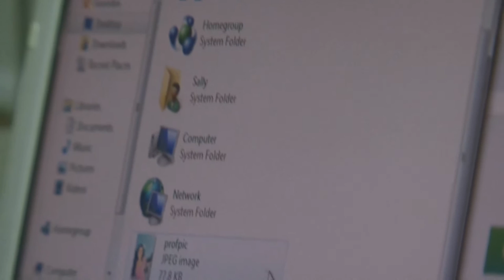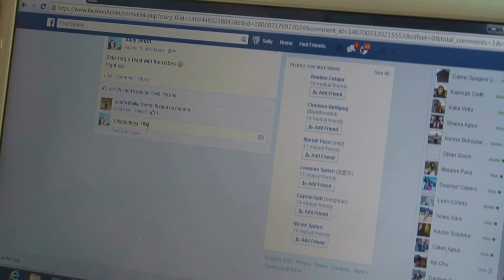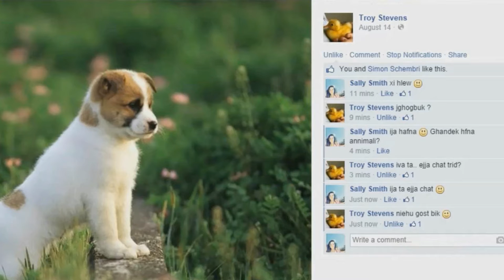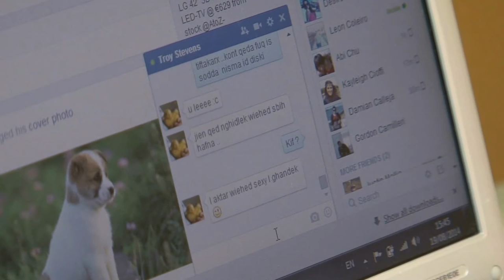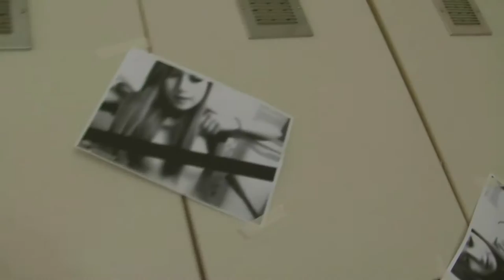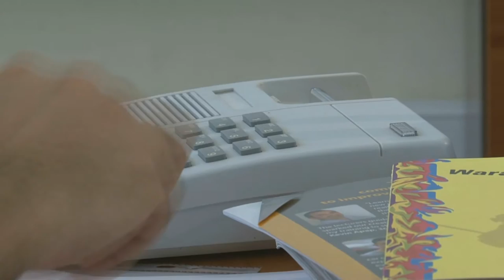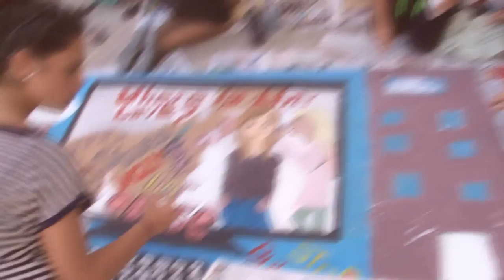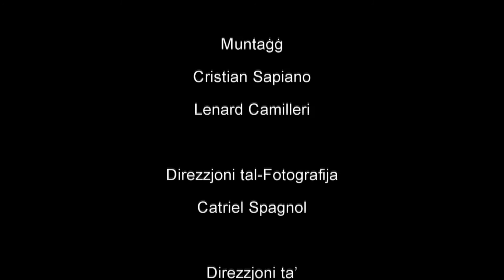Nixtieq Nerġa' Nibda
Nixtieq Nerġa’ Nibda huwa film qasir ibbażat fuq l-istorja ta’ Amanda Todd. Sally, tfajla ta’ 17 -il sena, tirrakkonta kif bdiet ħbiberija ma’ żagħżugħ, Troy, u f’waħda miċ-chats tagħhom jitlobha rigal speċjali. Dan ir-rigal jibdel ħajjet Sally  ta‘ taħt fuq. Il-ġenituri ta’ Sally ħasbu li setgħu jsolvu l-problema bid-deċiżjoni li ħadu. Imma kollu għalxejn għax ir-rigal li tat lil Troy baqa’ jiġri warajha.

L-iskop tal-film huwa biex iqajjem kuxjenza dwar l-użu ta’ siti soċjali u l-abbuż li jista’ jsir permezz tagħhom.